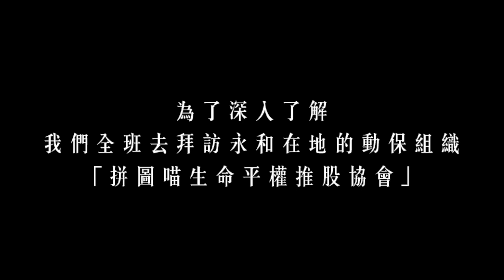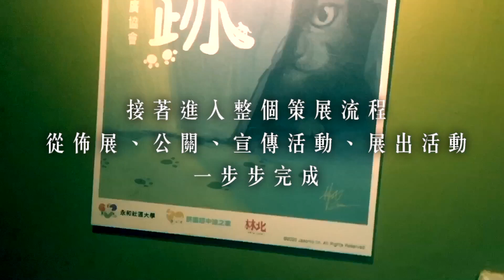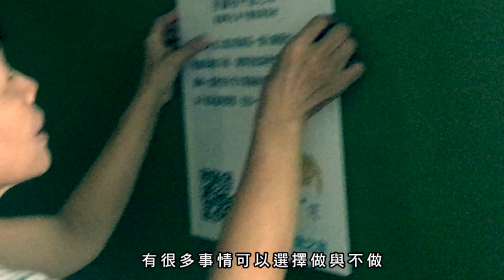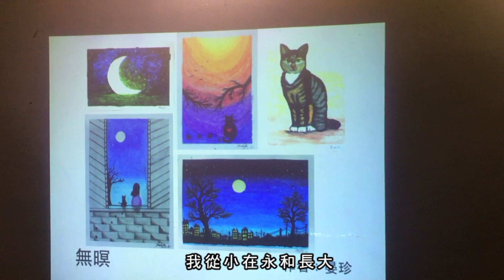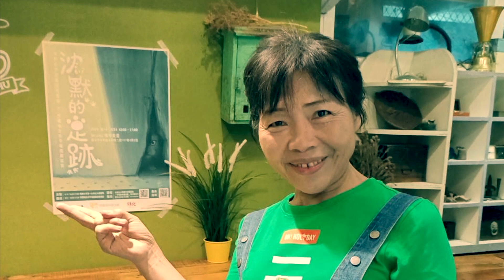2020畫展-沈默的足跡第一場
Please read the content to facebook fanpage：林北畫幅瀾Plus

「畫展 沈默的足跡」第二場
地點：永和社區大學一樓
新北市永和區永利路71號（福和國中）
展出時間：9月7日～9月11日 每日18:00~21:30

BGM
Nomak - Dynamic Meditation Instrumental Limited

「遇見」系列馬克杯男生版跟女生版現場總共剩五個，現場沒買到還請蝦皮下單喔：
*展出期間售出的作品產品扣除成本，均捐出50%給拼圖喵中途之家。

第一次進社大教插畫的老師與素人學生們是如何在這12堂課內，從幾乎不會畫到成功辦展的？

永和社大插畫班秋季課程：可愛動物畫插畫（每週四19:00~21:50），熱烈招生中！